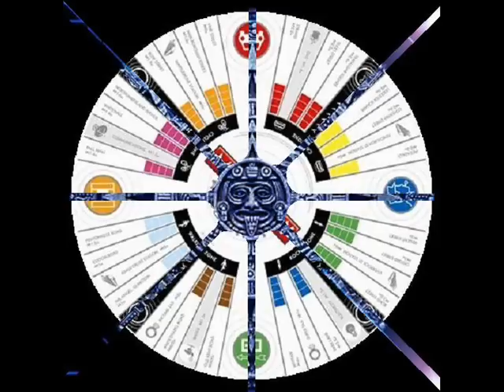Brooks & Dunn ~ A Man This Lonely